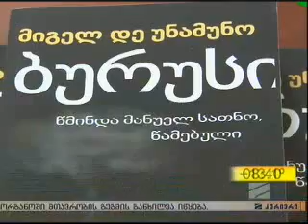წიგნის პრეზენტაცია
22 ოქტომბერს, 17:00 საათზე საქართველოს პარლამენტის ეროვნული ბიბლიოთეკის საკონფერენციო დარბაზში მიგელ დე უნამუნოს წიგნის - „ბურუსი" - პრეზენტაცია გაიმართა. მთარგმნელი მერი ტიტვინიძე.